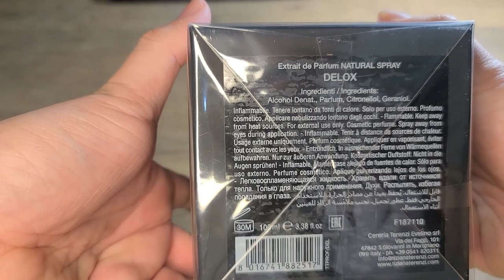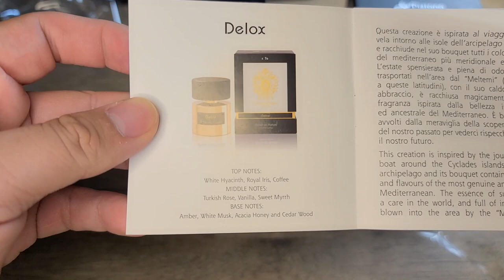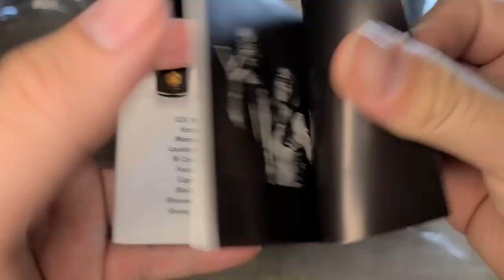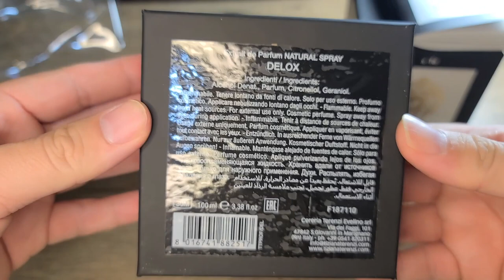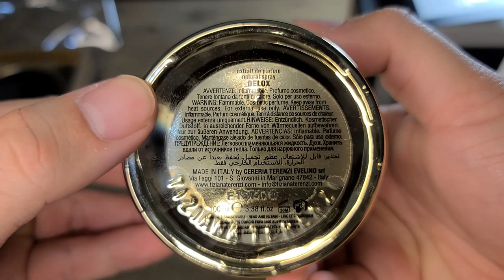Unboxing and Close Up Video of Tiziana Terenzi Delox